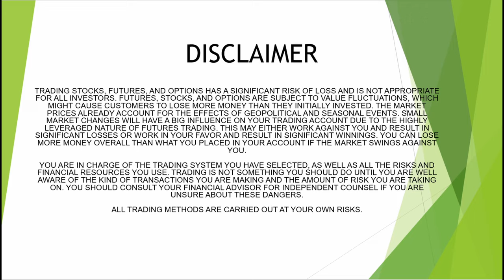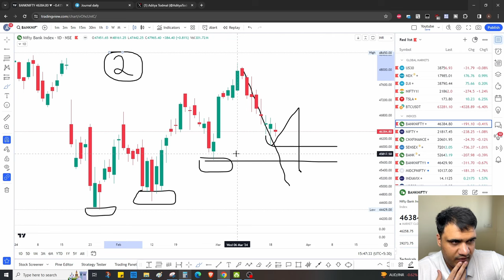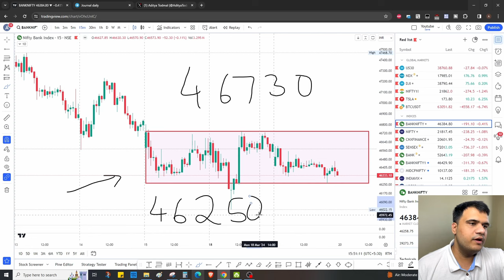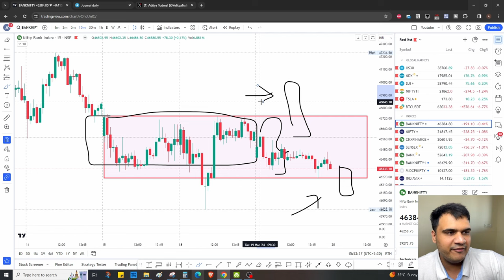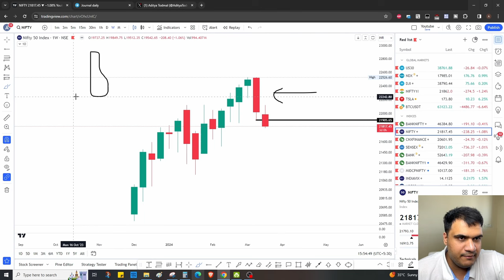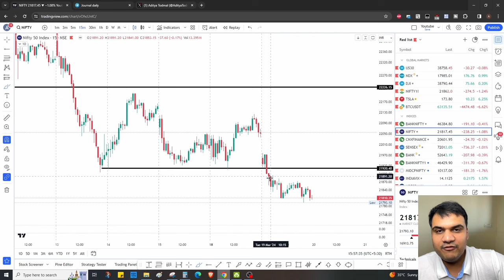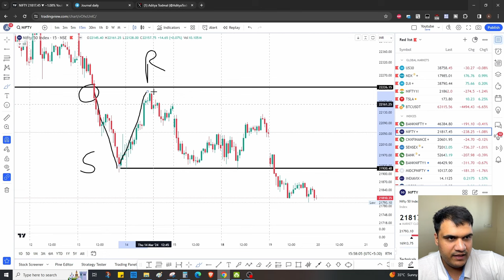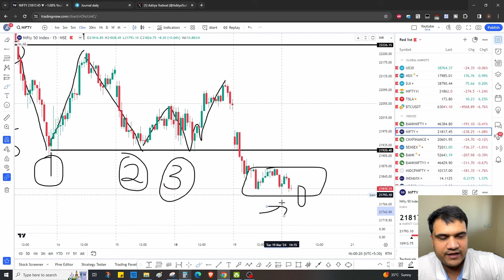Bank Nifty & Nifty Analysis for 20th March 2024 - Only Price Action Logics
Topics Covered

nifty analysis
banknifty analysis
stocks analysis
Banknifty Prediction
Nifty Prediction
stocks analysis
tomorrow share market tips
market tomorrow